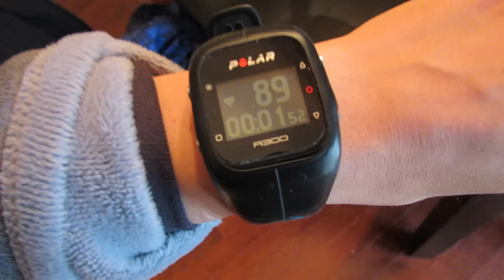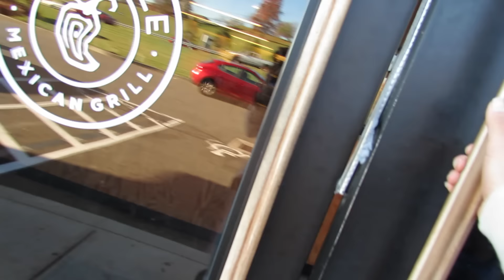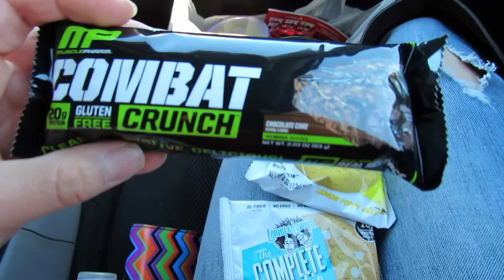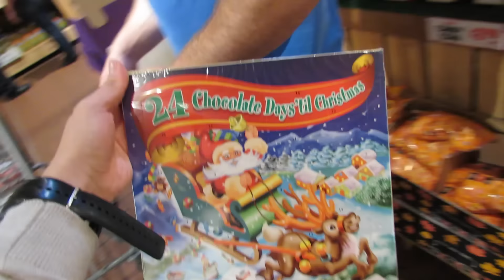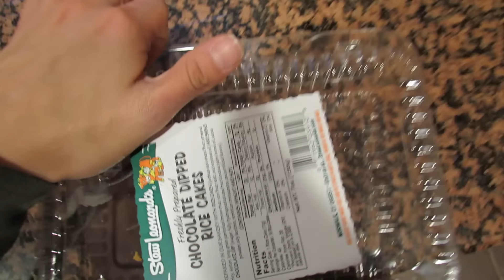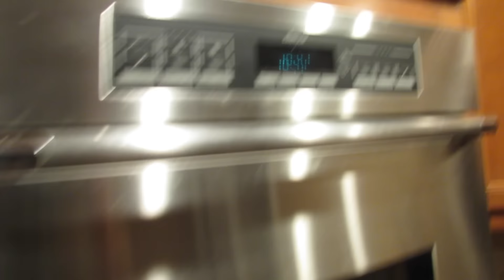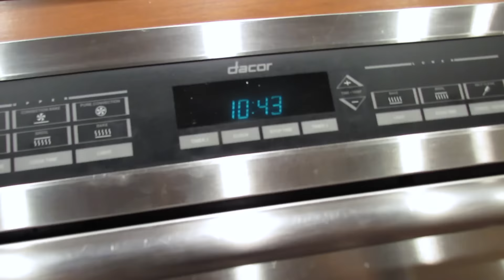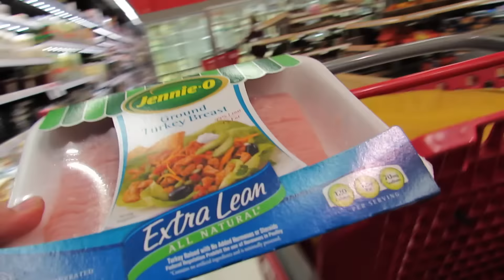Weekend Vlog | Groceries + food+ full leg workout